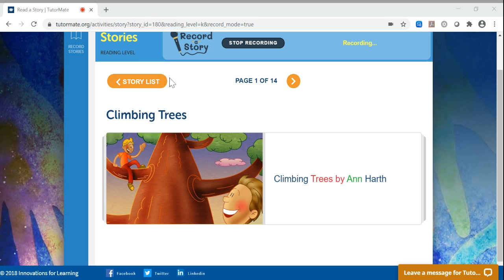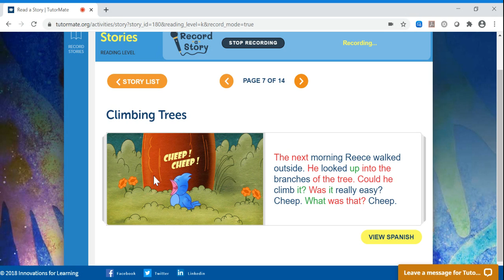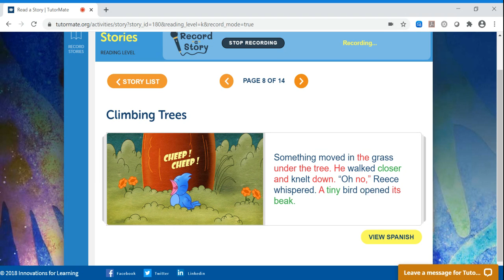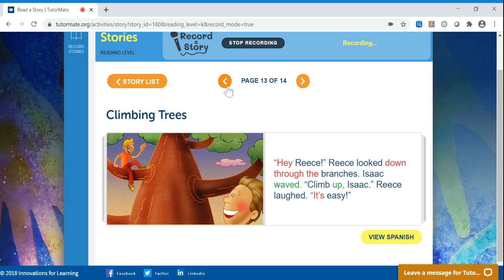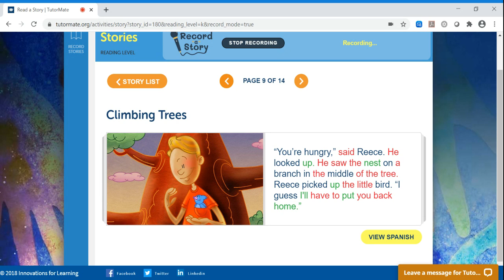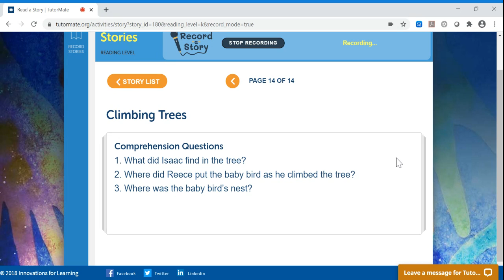Climbing Trees | Detroit | Gardner | Snadon | Noah | Quicken Loans - Detroit | Kelsi